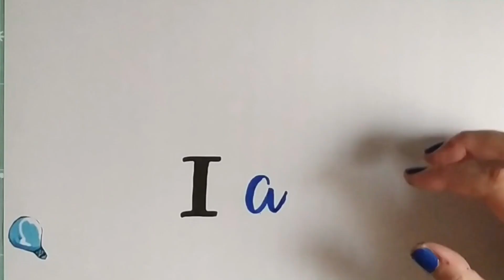COMO HACER UN CUENCO O FRUTERO DESDE CERO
Hoy vamos a hacer desde cero una especie de cuenco, bol o frutero, con los colores que queramos y super original. Para hacerlo utilizamos la resina ArtPro deluxe de la tienda Se trata de una web especializada en resina. En ella podéis encontrar resina epoxi y acrílica para todo tipo de aplicaciones, así como moldes, tintes, aditivos y todo lo necesario para trabajar con ella.

Materiales :
- Molde de silicona grande
- Lazo o listón grueso
- Cinta antiadherente y resina si tu molde tiene agujero y lo quieres rellenar